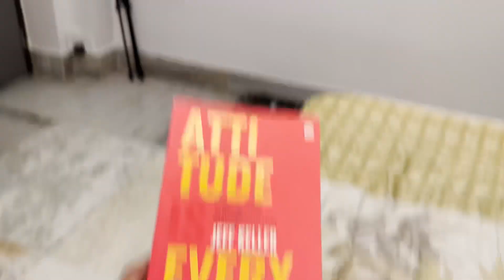Navratri ki Suruwat ❤️| Day 33/75 | 75 Hard challenge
About me: My name is Arun Gupta and i am from Kolkata.
I make daily vlogs and comedy videos on youtube shorts.

JAI HIND🇮🇳
Peace✌️

family vlog
vlog video
couple vlog
couple goals
trending
viral
gym
viral couple
75 hard challenge
75 hard kya hai
75 rules
vloggers life
fitness
workout of the day
gym motivation
funnny
comedy vlog